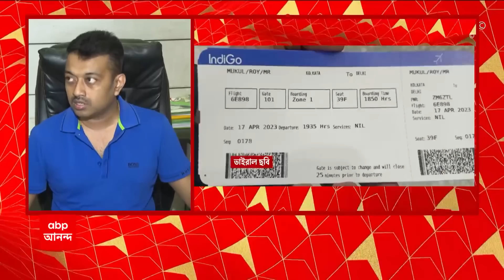Mukul Roy : 'বাবার হাতে ৫০ হাজার টাকা দেওয়া হয়েছে', মুকুল 'নিখোঁজ' হওয়ার পর বিস্ফোরক শুভ্রাংশু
মুকুল রায়ের দিল্লি যাওয়া নিয়ে শুভ্রাংশু রায় বলেন, 'মুকুল রায়ের মানসিক পরিস্থিতি ঠিক নয়। দেশের রাজনৈতিক পরিস্থিতি নিয়ে তিনি এই মুহূর্তে কিছু বলতে পারবেন না। কাল কোনও এজেন্সি একটি ছেলের মাধ্যমে বাবার হাতে ৫০ হাজার টাকা দেওয়া হয়েছে'।